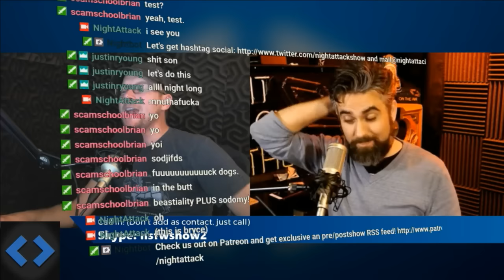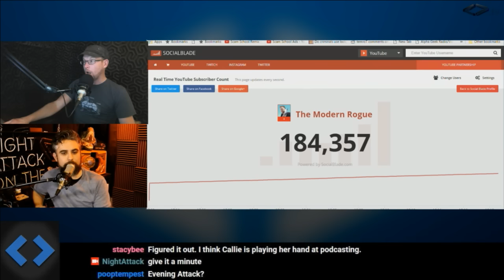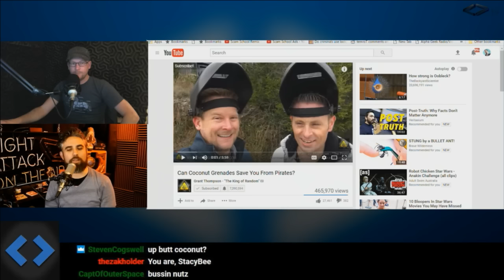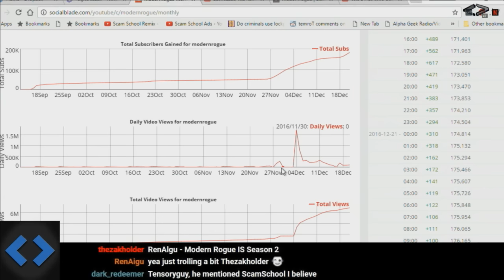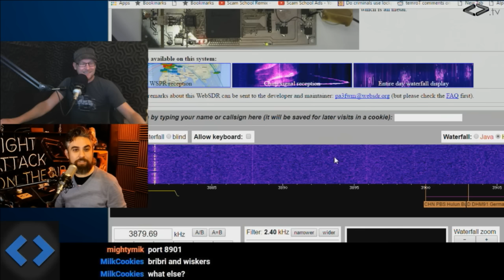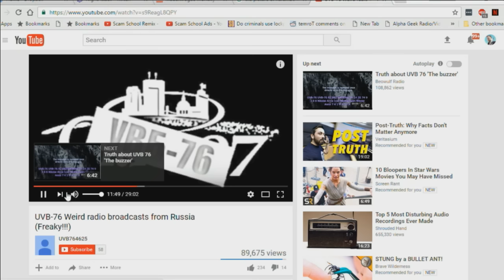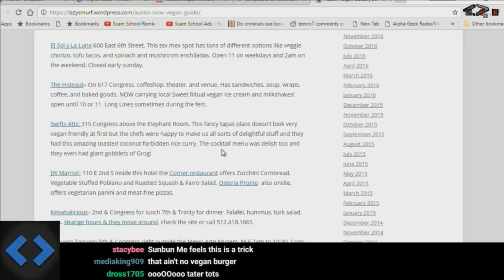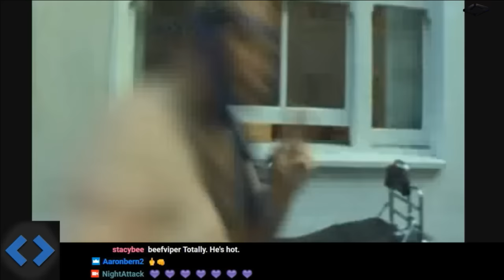Brian and Justin Hang Out - 12/21/2016